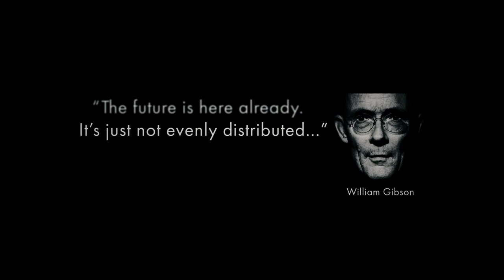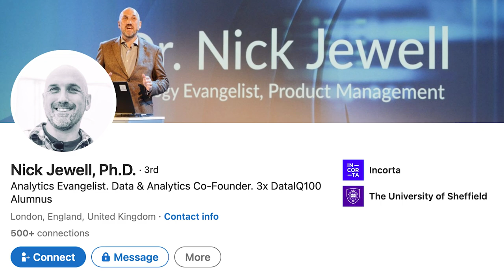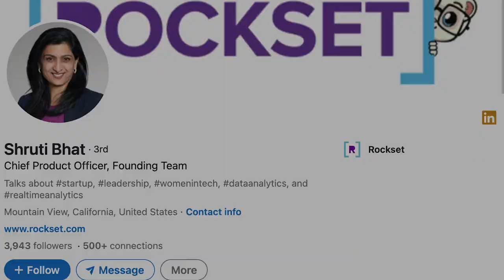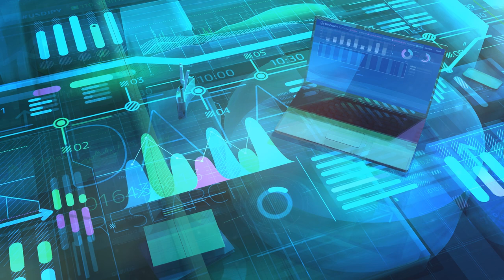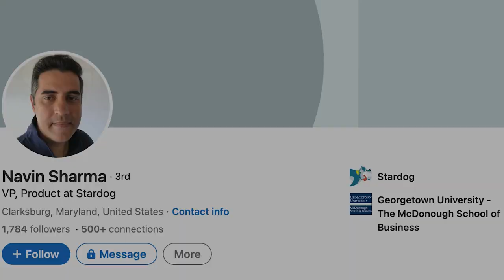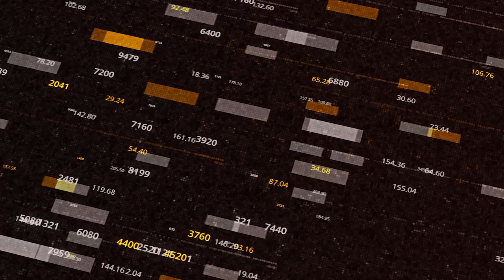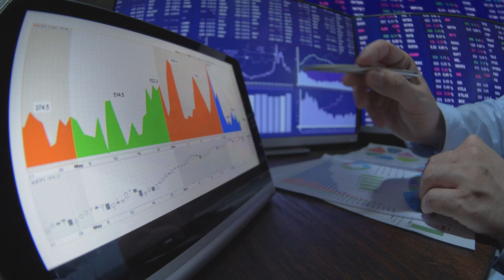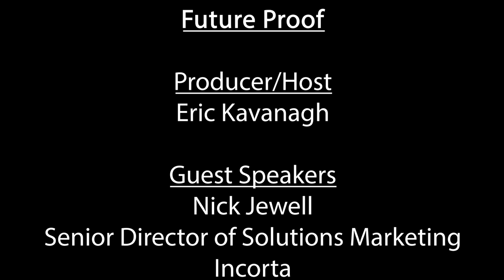A Stitch in Time: How Analytics Can Optimize Operations